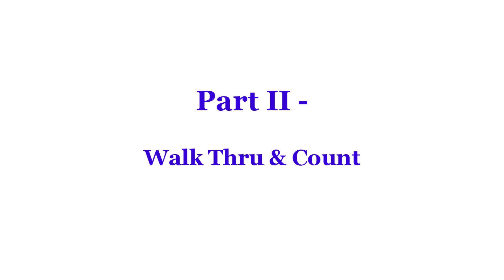One On One - Line Dance (Dance & Teach)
Line Dance - One On One
one on one line dance
Choreographer:
Karl-Harry Winson (UK) & Jamie Barnfield (UK) - May 2024